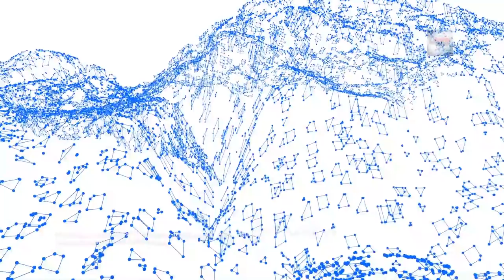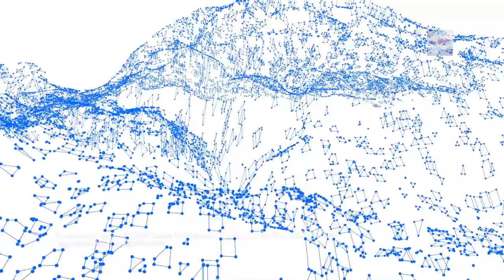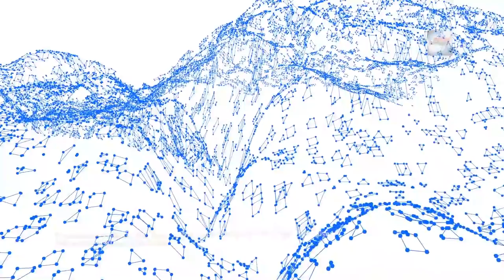Dr Frank B Robinson Psychiana - Lesson 19 The Secret To Magnetic Attraction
Dear friend and student:

    This Lesson 19 is probably the one you have been looking for, for it opens up the entire Spiritual Realm and brings it down to where your reasoning mind can grasp it. No such Lesson as this has ever been written before by anyone, nor has this vast vista of Spiritual Truth been given to anyone before that I know of. You may be able to comprehend this Lesson in two weeks, and you may not. However, you think this Lesson out, for it puts into your hands a weapon which you can use, if you properly understand it, to overcome every undesirable condition in your life.

    The great God-Realm is waiting for you to plunge into it; so whatever you do, grasp this Lesson and govern your life throughout the future in accordance with the Spiritual facts I have given you here.

    Your friend and teacher,

Frank B Robinson

inner worlds
solsitce
into the omniverse
nocturne
jourmey through the multiverse
field of oneness
light quotient
travel light
dream flow
bloom
nocturne